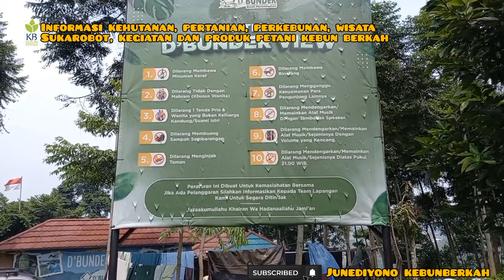Tiba Dan Persiapan Camping di D' Bunder View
Assalamualaikum

sahabatkebunberkah alhamdulillah tiba di D Bunder. Yuk bersiap - siap kemah.

semangat
Terima Kasih
Kebun Berkah